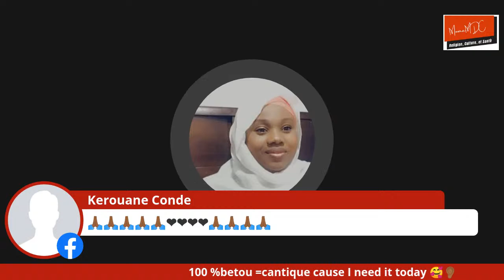100 %Betou =cantique cause I need it today 🥰👂🏾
100 %betou =cantique cause I need it today 🥰👂🏾